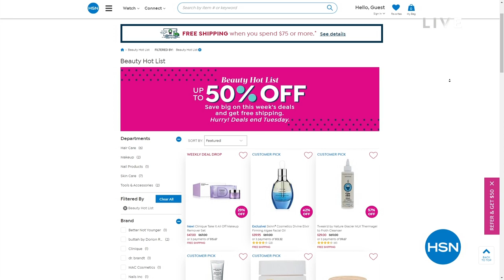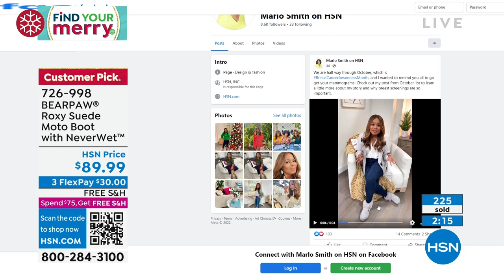HSN | BEARPAW Footwear - All On Free Shipping 10.19.2022 - 06 PM